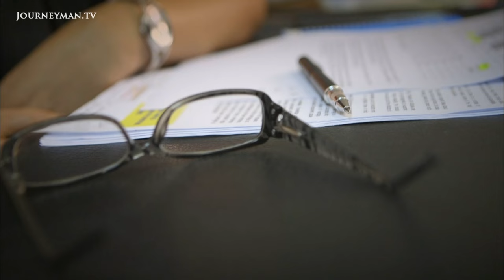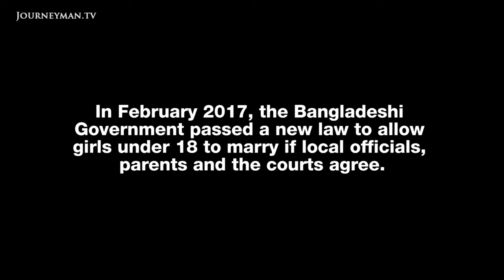Forced To Marry At 13: Bangladesh's Child Brides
Too Young To Wed: In rural Bangladesh parents often regard their daughters as a financial burden. Marrying off girls as young as 10 has become a cultural norm, despite child marriage being illegal.

"I want to be so many things when I grow up. I want to be a doctor so I can help people", says Beezly, a 13-year-old schoolgirl. But her parents have other plans for their daughter: they have arranged to wed her to a man twice her age. The illicit ceremony is conducted in a secret location to avoid police attention. Her new husband has no time for her aspirations. "A good wife takes care of me when I come home from my shop. She will make me food and get along with my parents". Beezly's story is typical of young girls in Bangladesh, which has the highest child marriage rate in Asia. But not everyone is happy with the status quo. Keshab Roy's niece poisoned herself when her family tried to force her into marriage. "I keep thinking of her. Why isn’t she here? How many more girls are going to die like this?" he asks. He now tries to convince families not to force young daughters into marriage, and organises cinema screenings to broadcast his message to a wider audience. Yet without a more fundamental challenge to the value placed on girls, it will be an uphill battle to break the cycle.

Al Jazeera – Ref. 7271